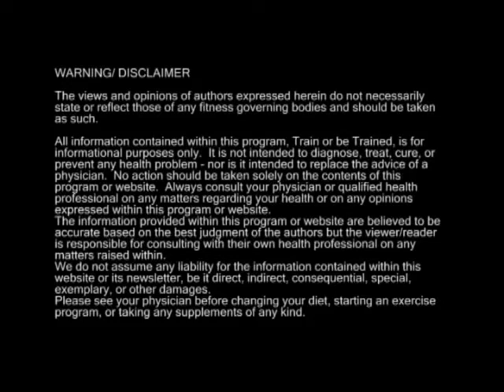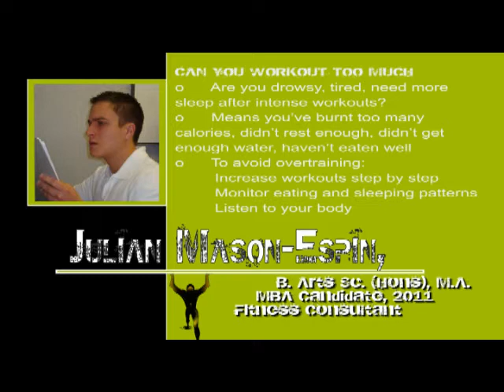Train or be Trained- Julian Mason-Espin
to vote and learn more about 'Train or be Trained'!

Train or be Trained:
A web-based series of interviews scoping into the minds and hearts of trainers that see beyond the conventional realm and will not settle until they achieve a measure of excellence...